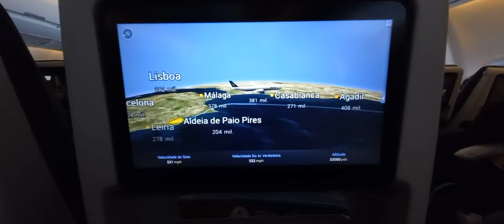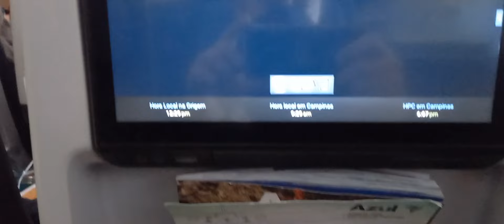Viagem De Lisboa X São Paulo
Nesse curto vídeo mostrando a ida de Portugal para o Brasil, no voo da azul